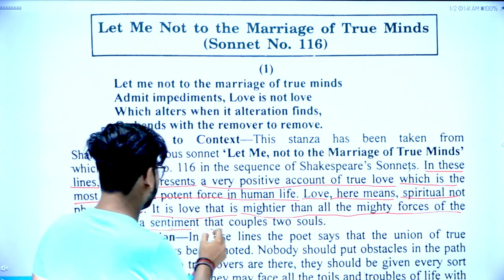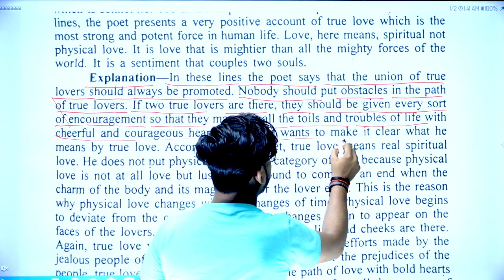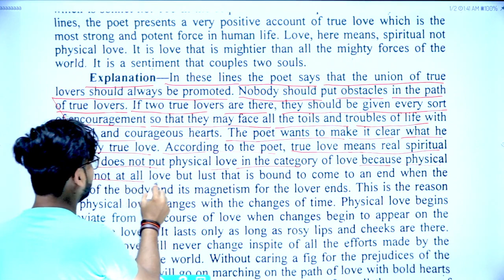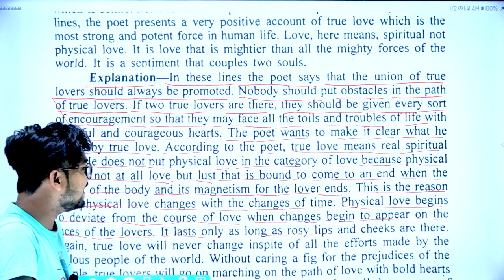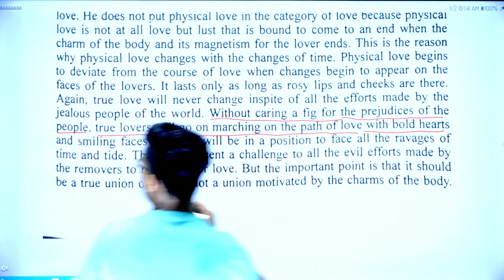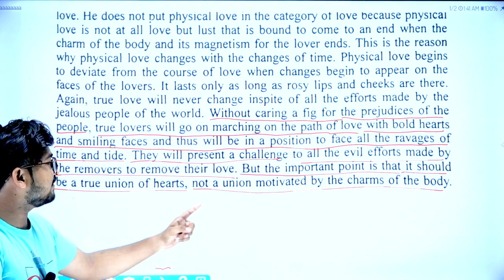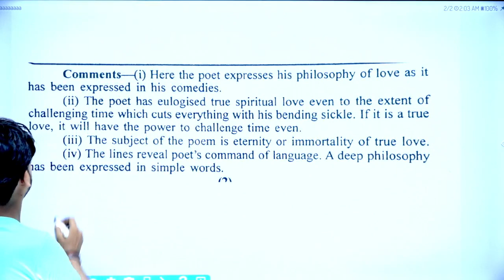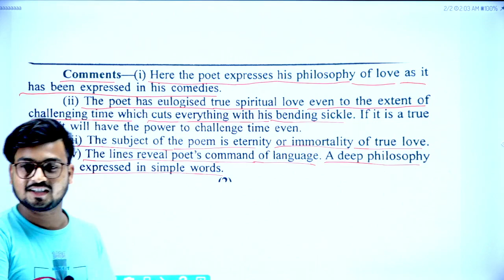B.A 2nd Semester English Literature 1st Paper/ V.V important questions/Poetry